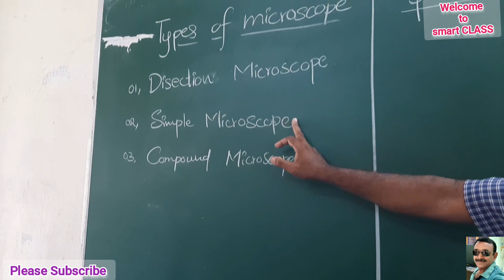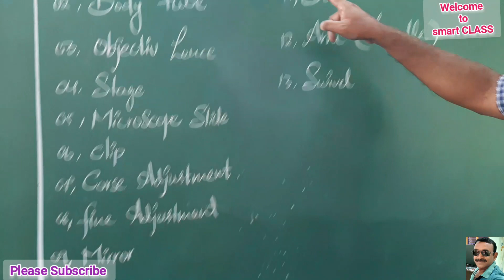PARTS OF MICROSCOPE # TYPES OF MICROSCOPE # SCIENCE ACTIVITY # EXPERIMENT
welcome to smart CLASS
types of Microscope
parts of Microscope
dissection Microscope
simple Microscope
compound Microscope
electron Microscope
eye piece
slide